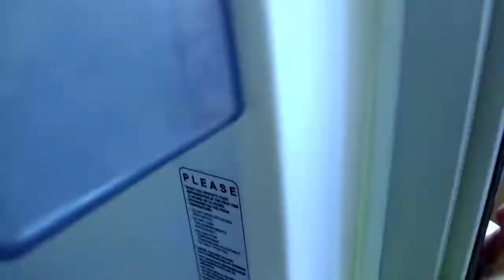କି Dance ଲୋ ଆମ hero ର🕺😍😘//odiavlogs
କି dance ଲୋ ଆମ hero ର🕺😍😘//youtubegirlsandhyalifestyle